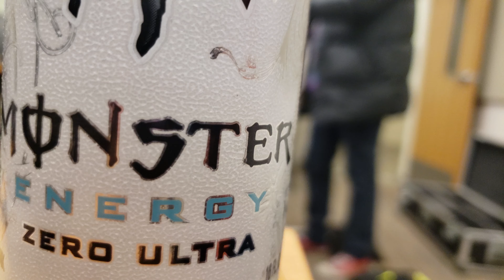how to film a dolly shot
We decided to lay down some track and try out a quick dolly shot in class. The behind the dolly is holding the device that remotely changes focus for the camera, effectively doing the job of a 1st Assistant Cameraman by ensuring the talent always looks sharp.